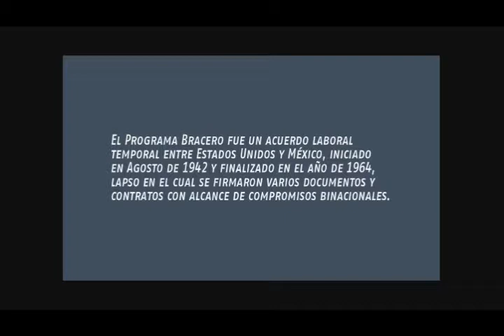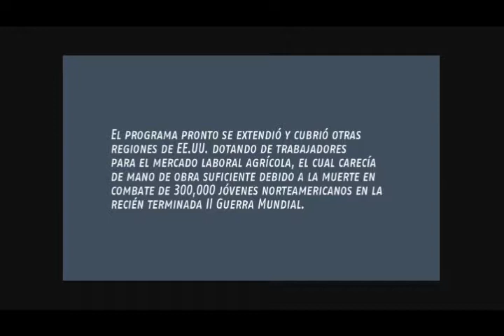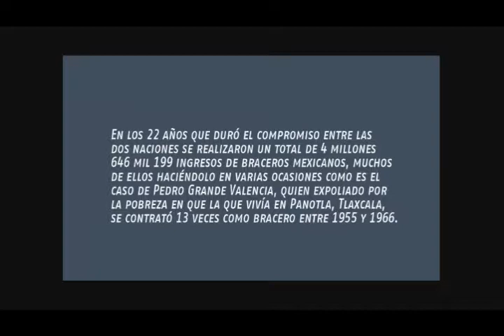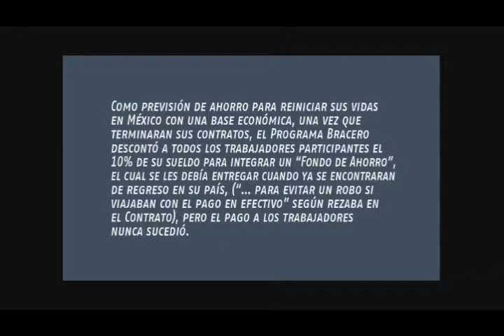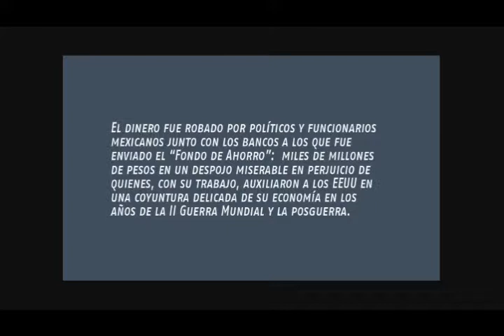Migrantes.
De 1942 a 1964 los gobiernos de EEUU y de México firmaron acuerdos binacionales para que nuestro país enviara trabajadores del campo, ya que había una gran escasez de mano de obra. En esos 22 años 500,000 braceros trabajaron en los campos americanos, y les fue descontado el 10% de su sueldo para integrar un FONDO DE AHORRO que nunca llegó a sus manos, ya que fue robado por el propio gobierno mexicano en asociación con los bancos a donde llegaron los pagos de dicho Fondo.
En este video tenemos 3 historias de estos trabajadores del campo que sufrieron un "Robo de Estado".